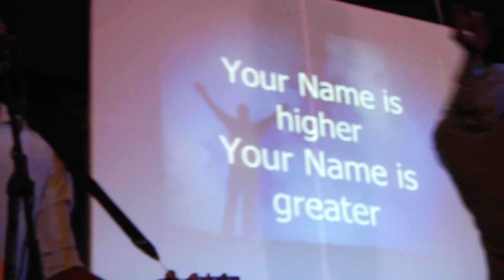BHM Open Doors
Open Doors